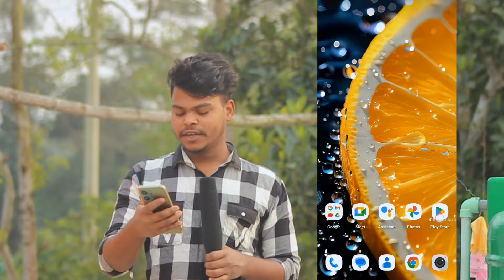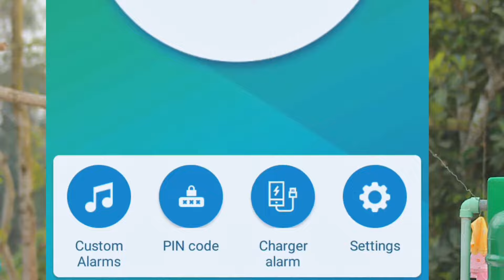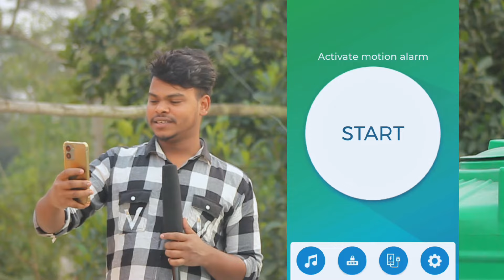Dont touch my phone | dont touch my mobile app